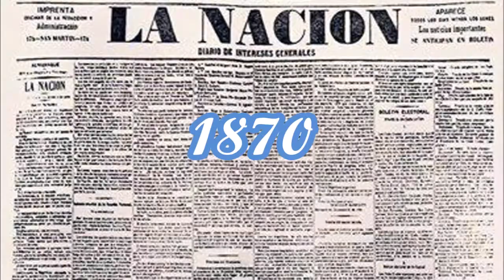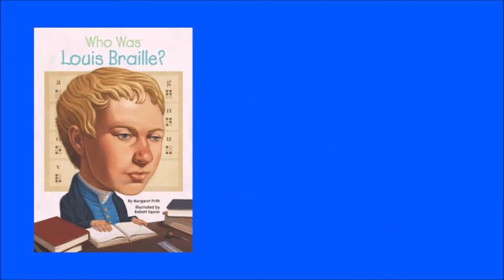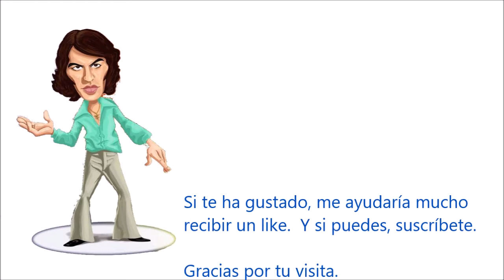Ocurrió un 4 de Enero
Acontecimientos históricos y deportivos del 4 de Enero.
Nacimientos y muertes.
Recordamos a SANDRO DE AMERICA